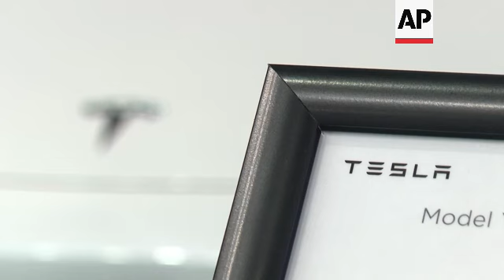Tesla car crashes and catches fire in France, killing 4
RESTRICTION SUMMARY:

ASSOCIATED PRESS
Paris - 14 October 2024
1. Various of Tesla cars on display at Paris’ international car show
2. SOUNDBITE (English) Jake Groves, deputy news editor, Car Magazine:
"I think Tesla is at the forefront of this (self-driving technology). So naturally there's going to be a lot more focus on that technology, on that development and on that brand. It's hugely unfortunate that these crashes are happening, they're horrible and they shouldn't be happening. But yeah, it proves that self-driving technology has got a long, long way to go - longer than some carmakers are willingly free to admit I'd say."
3. Tesla cars on display at Paris’ international car show
STORYLINE:
Four people have died in a car crash in France after their Tesla vehicle reportedly hit a road sign and caught fire, police said Monday.

Speaking before the investigation into the crash had begun, Jake Groves, from Car Magazine, commented on self-driving vehicles.

A local police spokesman, Lt. Eric Hoarau, said the exact circumstances of the crash Saturday night near the city of Niort were still to be determined and an investigation was underway.

"Everything suggests (the vehicle) came off the road,” Hoarau said, citing marks on the ground and a severed road sign.

There were no witnesses, he said, making the investigation complicated.

The driver and three passengers were burnt beyond recognition, he said.

Tesla did not immediately reply to a request for comment.